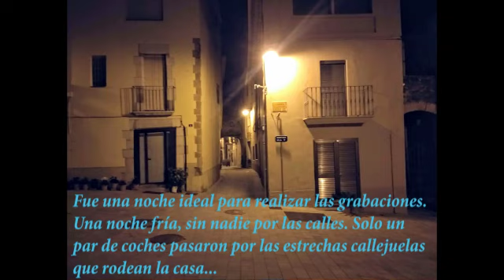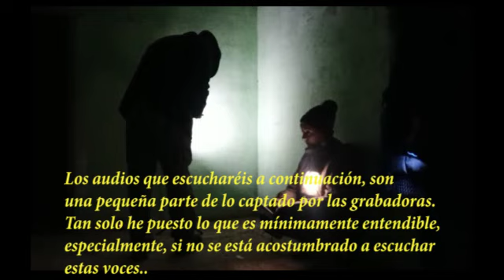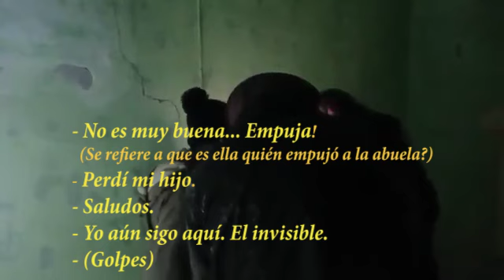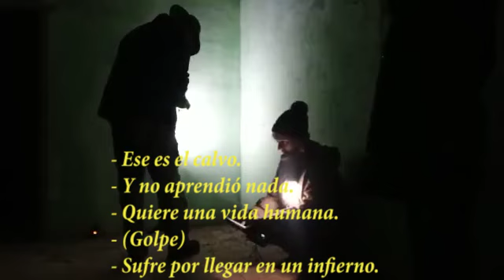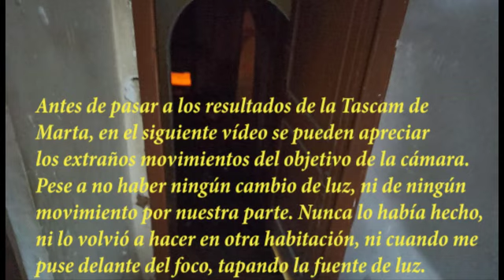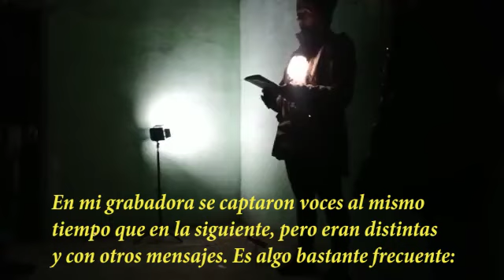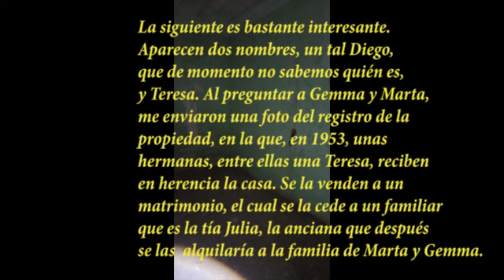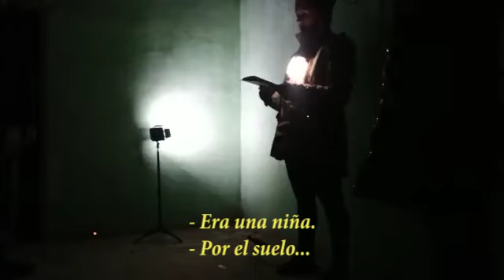La Casa de Verges (2 parte)